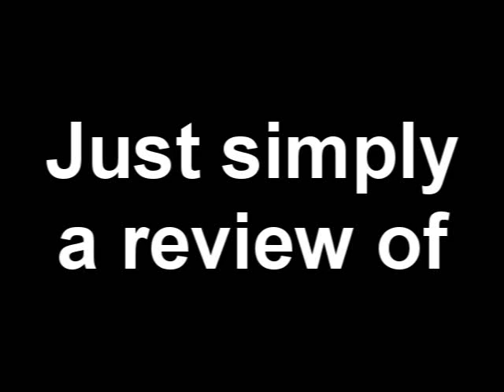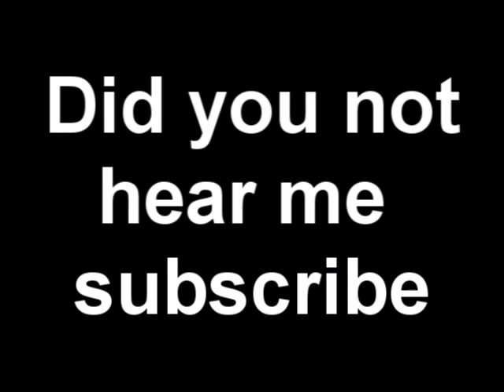Just Simply a review of The Road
The darkly uplifting masterpiece form John Hillcoat is all ready contender for film of the year, see why
Hsmithtv